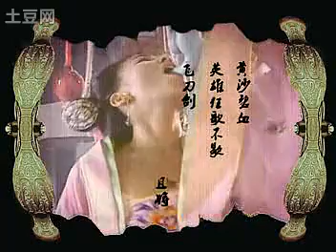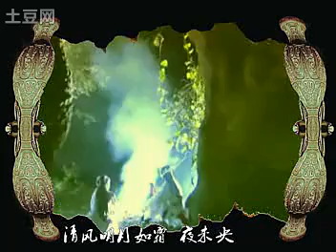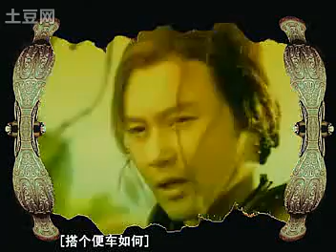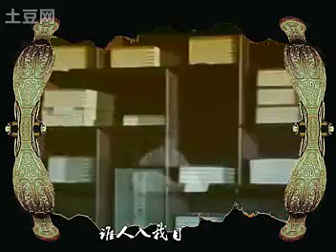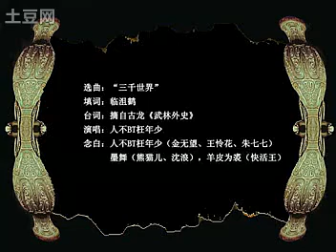（武林外史）风雪会中州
转自土豆 风雪会中州(抹雾演唱版)_在线视频观看_土豆网视频 钟汉良 古天乐 张智霖 焦恩俊 刘涛.flv